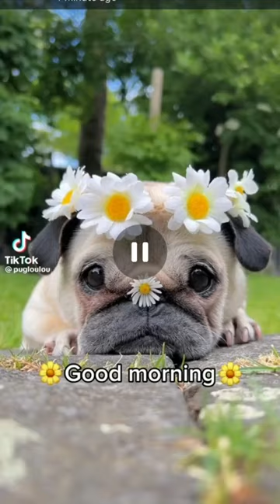awwww credit to